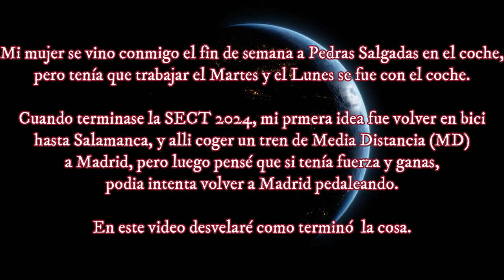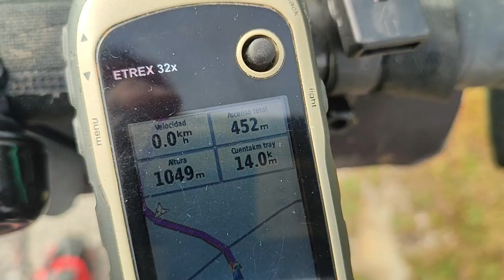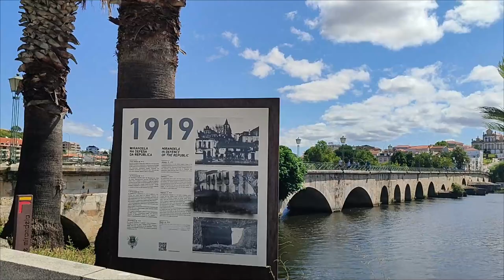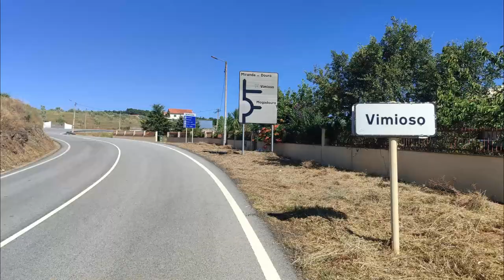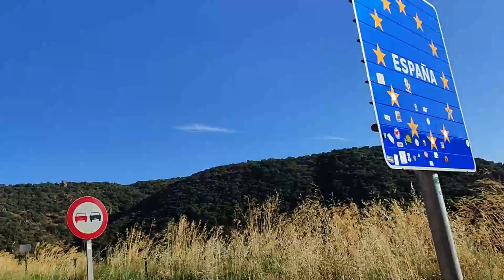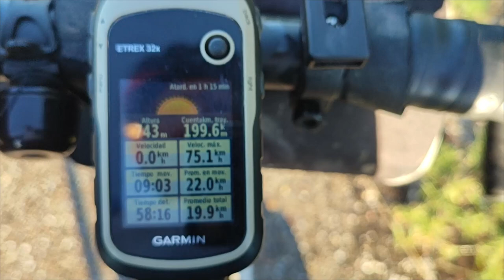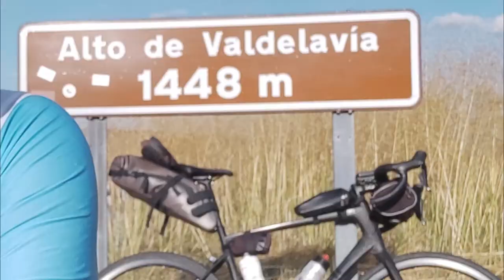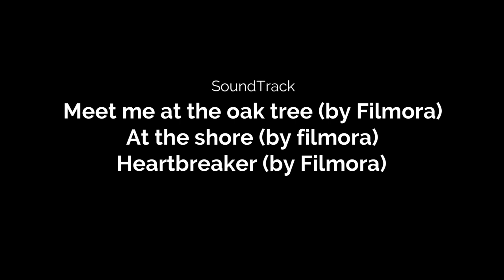Pedras Salgadas (Portugal) a El Escorial (España) en bicicleta.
Tras disfrutar de la Semana Europea Cicloturista (SECT) 2024 en Vila Pouca de Aguiar (Portugal, alojándome en una de sus freguesias (Pedras Salgadas), me embarco en esta aventura para volver a casa en bici.